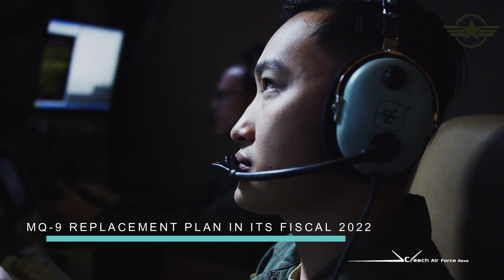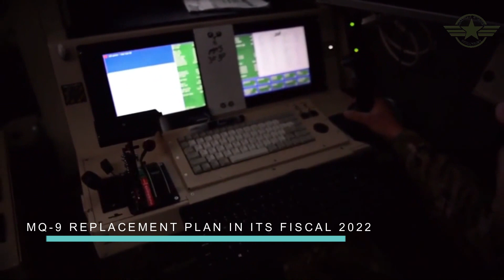MQ-9B sky guardian Replacement Plan In Its Fiscal 2022 Budget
The Us Air Force Has Formally Launched Its Search For An Unmanned Air Vehicle (UAV) To Replace The General Atomics Aeronautical Systems Mq-9 Reaper Beginning In 2030.

The Service Is Conducting Market Research To Find Its Next Medium-Altitude Uav For Intelligence, Surveillance, And Reconnaissance (ISR), As Well As Air-To-Ground Strike Missions, The Air Force Materiel Command Says, In A 3 June Request For Information (RFI).

This flight is another milestone in our progression towards delivering an RPA system that meets NATO airworthiness requirements for UAS,” says GA-ASI CEO Linden Blue. “MQ-9B SkyGuardian will be the first RPA system of its kind with a design-assurance level compliant with international type-certification standards, and can, therefore, be integrated more easily than legacy RPAs into civil airspace operations around the world